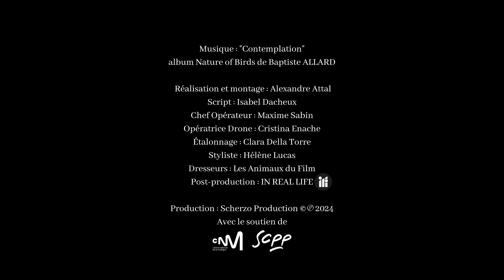BAPTISTE ALLARD - CONTEMPLATION (Clip officiel)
Contemplation - d'après l'album de Baptiste Allard "Nature of birds", disponible sur toutes les plateformes.

Réalisation et montage : Alexandre Attal
Chef opérateur - cadre : Maxime Sabin
Opératrice Drone : Cristina Enache
Etalonnage : Clara Della Torre
Dresseurs : Les Animaux du Film
Styliste : Hélène Lucas
Post-Production : In Real Life
Productrice : Scherzo production - Isabel Dacheux
Avec le soutien du CNM et de la SCPP

Remerciements :
Isabel, Hélène, Pierre, Claude, Léna et Chloé.